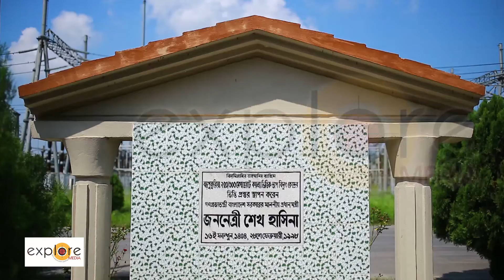Barapukuria Coal Powerplant : An Example of 'Zero Impact' on Environment